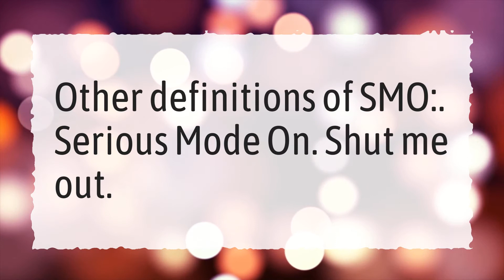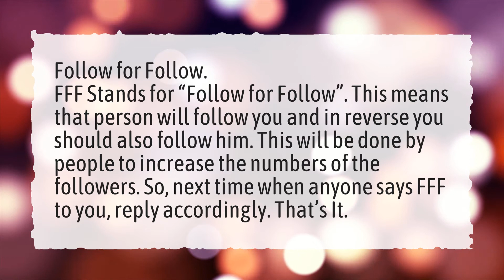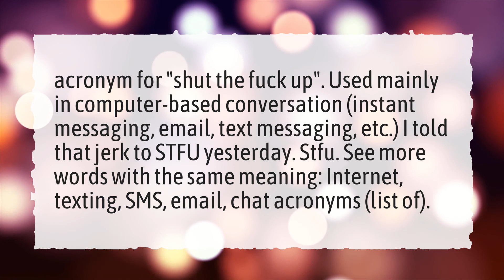How do you respond to SFS?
More About SFS Mean • How do you respond to SFS?